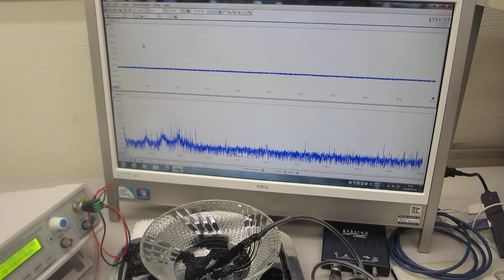超音波プローブによるスイープ発振制御実験（オリジナル超音波システムの開発技術）